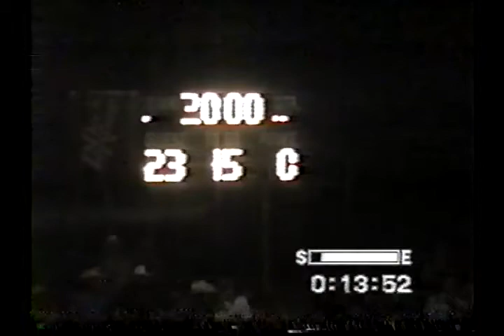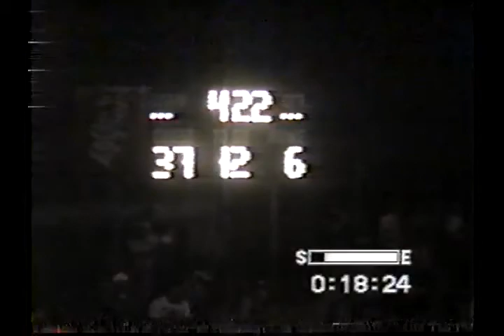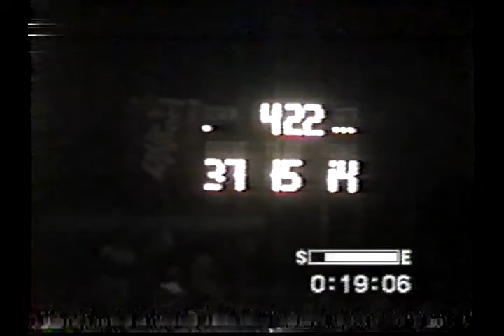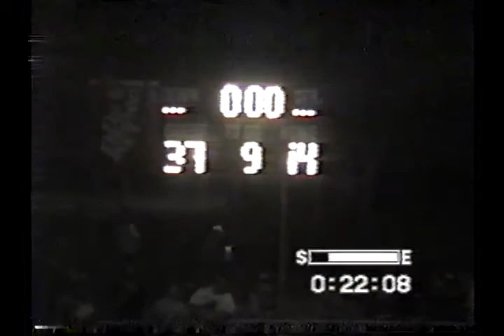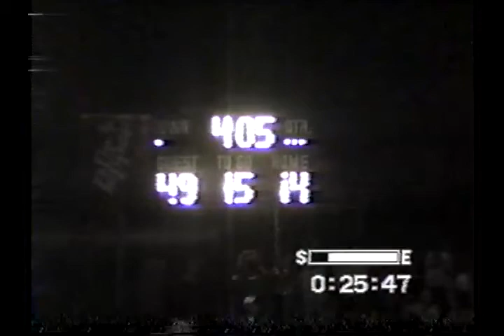1997: May 51 Brookesmith 20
1997 Texas high school six-man football regular season game between May and Brookesmith.
May is in
Brookesmith is in